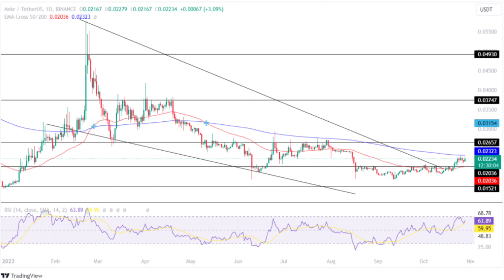ANKR Coin Price Prediction 2023 / ANKR Coin News Today / ANKR Coin Technical Analysis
This video provides ANKR Coin's 2023 predictions and current news. Additionally, we delve into a technical analysis review, examining the price movements of ANKR Coin more closely. Get ready to watch this video for insights into the latest developments in the cryptocurrency world and ANKR Coin's future performance.